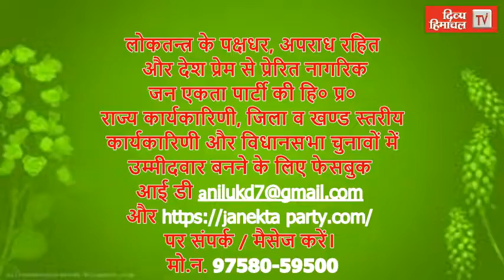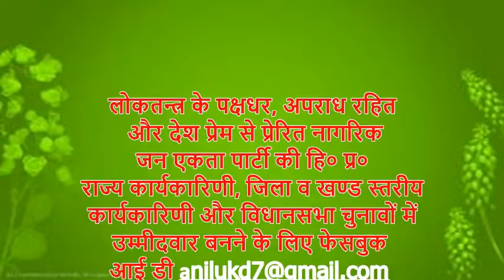HimachalNews: गरामौड़ा के पास टूरिस्ट बस फोरलेन के डंगे से टकराकर दुर्घटनाग्रस्त, तीन घायल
divyahimachaltv
dhtv,tvnews
local news
divyahimachalgoodmorning
khabre ftafat
divyahimachalgoodafternoon